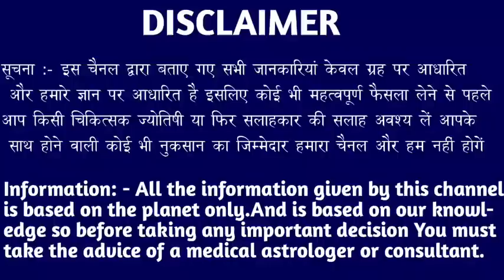मेष राशि वालों 31 अक्टूबर से 7 नवंबर 2022 तक जिंदगी में होगा बहुत बड़ा परिवर्तन। Mesh Rashi